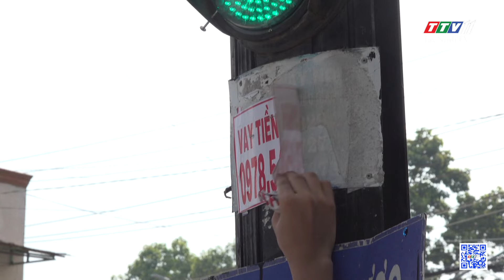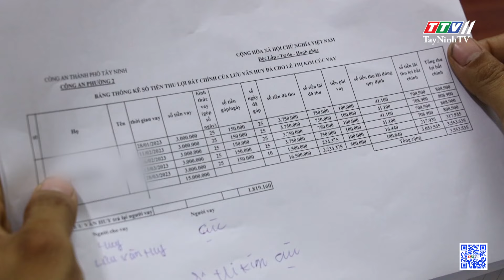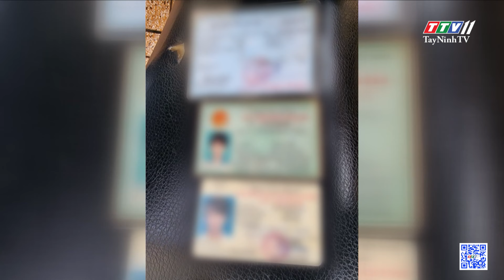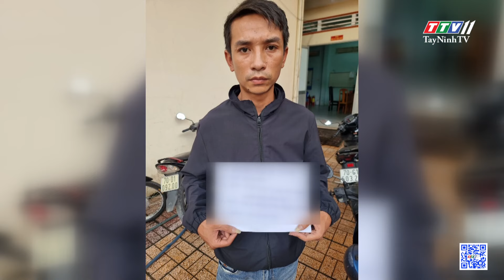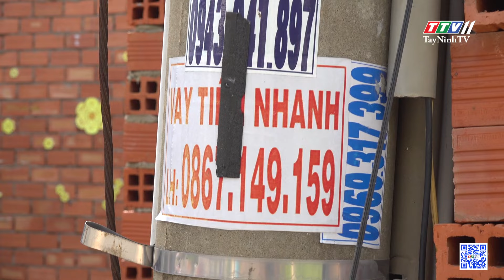Quyết liệt xử lý tội phạm “tín dụng đen” | AN NINH TRẬT TỰ | TayNinhTV